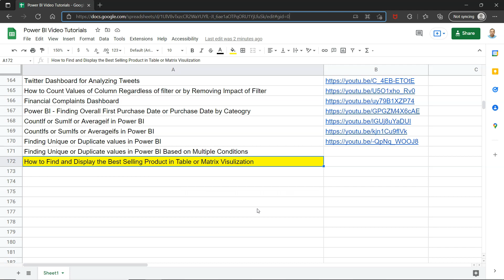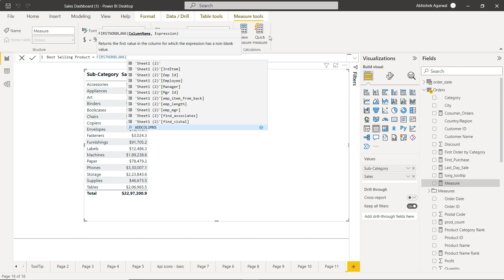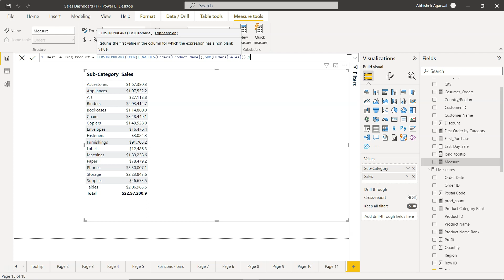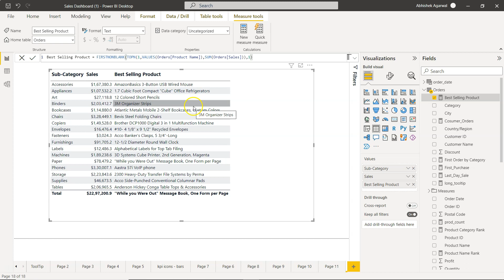Power BI DAX Formula on How to find best selling product Name and display it in visualization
Power BI DAX Formula tutorial on how to find the best selling product name using the combination of FirstNonBlank, TopN etc. DAX functions and display it in a the table visualization.

(within dataset folder, go to power bi folder and look for the file PowerBI_SuperstoreSales.xlsx)